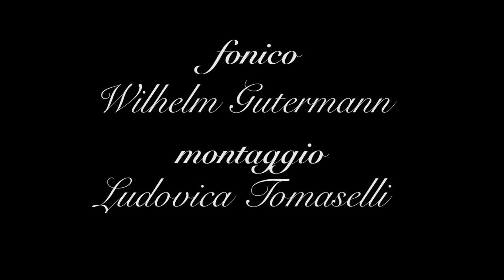AUGURI DI BUON NATALE DALLA SCUOLA CINEMA SUD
da un soggetto di Giuseppe Paterno'

Ferdinando Gattuccio

e con
Giuseppe Paternò
Wilhem Gutermann
Giuliana Sala
Ludovica Tomaselli
Federico Martino

Editing e Post Prduzione
Ludovica Tomaselli

Regia
Giuseppe Paternò